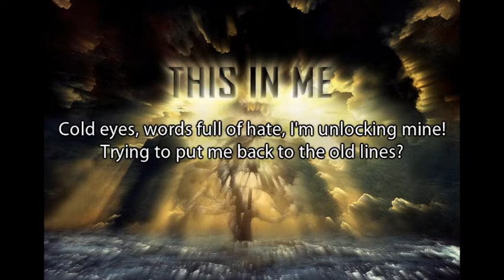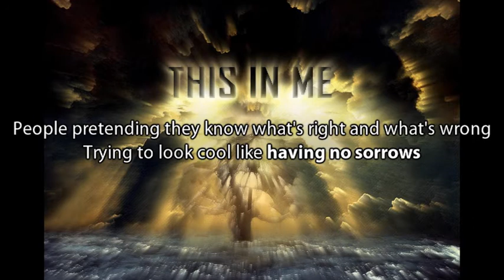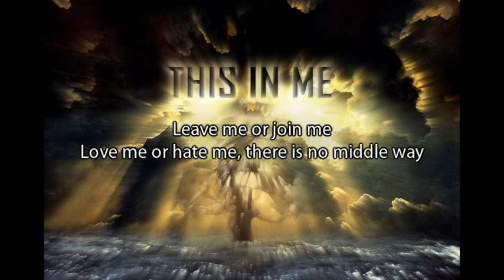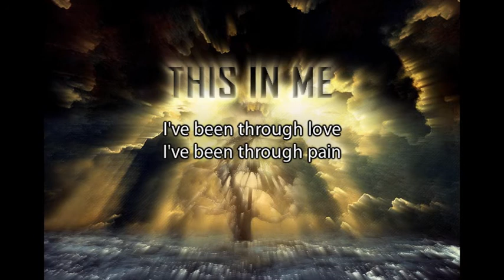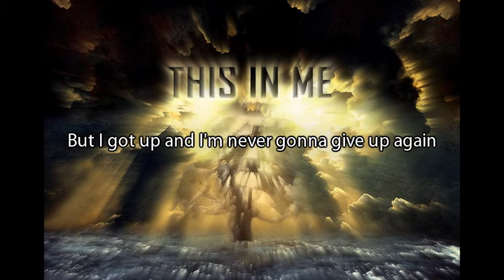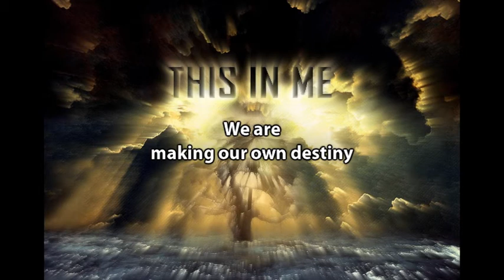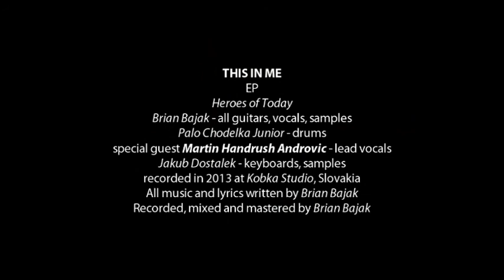Heroes Of Today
THIS IN ME
EP
Brian Bajak -- all guitars, vocals, samples
Palo Chodelka Junior -- drums
special guest Martin Handrush Androvic -- lead vocals
Jakub Dostalek - keyboards, samples
recorded in 2013 at Kobka Studio, Slovakia
All music and lyrics written by Brian Bajak
Recorded, mixed and mastered by Brian Bajak